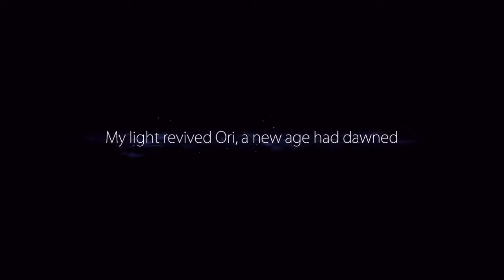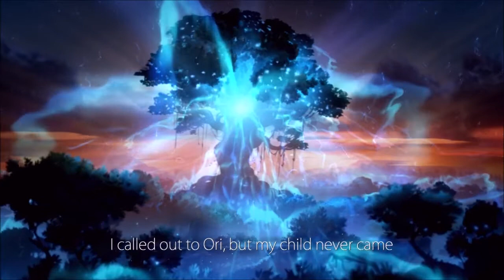EVERYTHING IS SO PRETTY!!! Ori and the Blind Forest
LONG TIME NO SEE!! Playing some Ori and the Blind Forest! I hope you all enjoy!